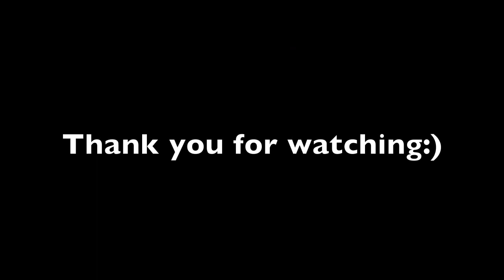Kellin Quinn Speed Drawing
Sleeping with Sirens is one of my favorite bands right now! I thought this picture of Kellin was pretty sweet so I decided to draw it! It took me about three hours, and I just used a regular mechanical pencil for this one!